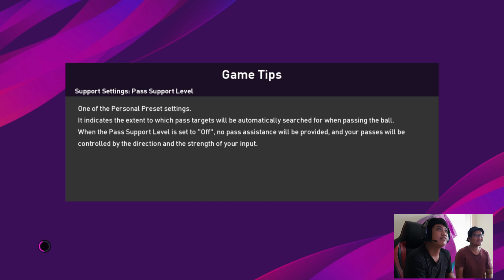Man City vs Bayer Munchen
Gameplay pes 2020

Ini hanya iseng" kegabutan yang berfaedah hahaha.

Sorry mungkin karena gugup akunya kalah.
Tapi terimakasih buat saudara gua yang udah mampir kerumah berani ngajak main.